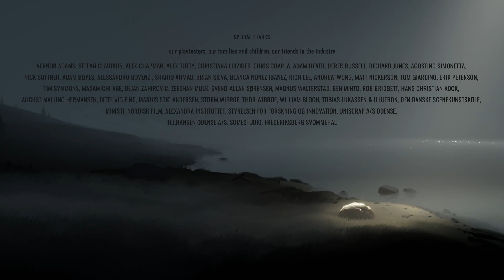Inside - #12 Neues Leben (Ende) - Let's Play/Deutsch/German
Ein unbekannter Junge flieht in finsterer Nacht durch den Wald. Maskierte Männer mit Pistolen und Bluthunden verfolgen ihn. Aber warum? Wovor flüchtet er. Kurze Zeit später begegnet er einer großen Menge toter Schweine. Aber sind sie wirklich tot? Nein, denn mit einem mal erwachen sie zum Leben und hetzen ebenfalls hinter dem Jungen her. Er rennt, springt, schwimmt um sein Leben um den Verfolgern zu entkommen, aber wohin will er? Selbst in der nahegelegenen Stadt erwartet ihn nur weiteres grauen. Alle Bewohner wurden in willenlose Zombies verwandelt und gehorchen nur dem Willen der gesichtslosen Männer. Was geht hier nur vor sich?

Release Datum: 2016
Publisher: Playdead
Entwickler: Playdead
Genre: Jump & Run
Plattform: PC
Engine: Unity
USK: 16 Jahren